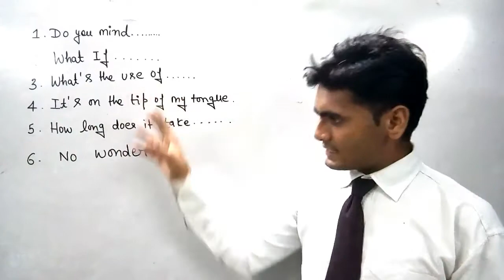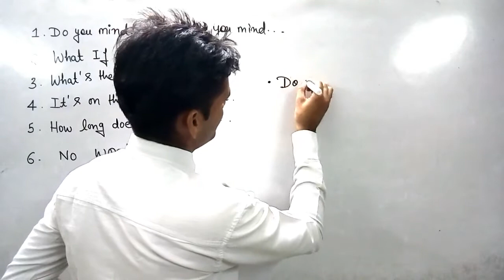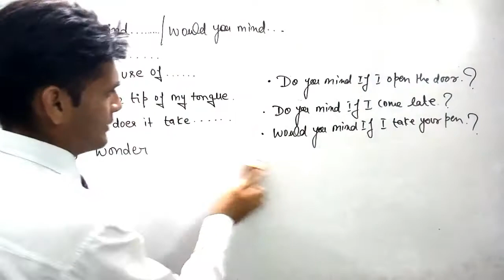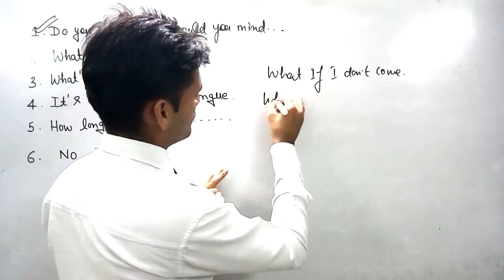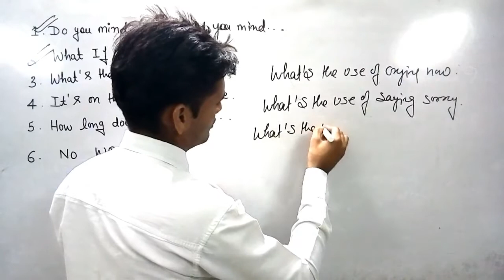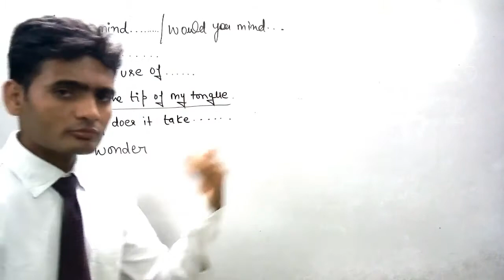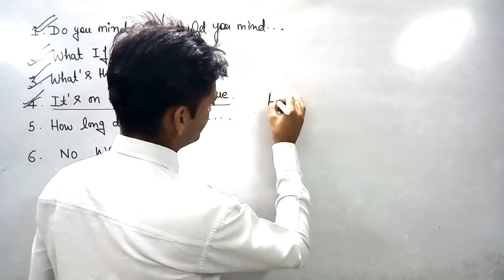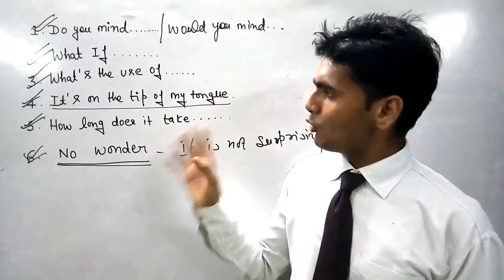let's learn COMMONLY USED ENGLISH PATTERNS(video no. 95)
Dear you,In this video you are going to learn some very common patterns in English which are often used by the people.so you must watch this video and get to know them so that you may also use the same  for the betterment of your command in English.I hope you like the video.